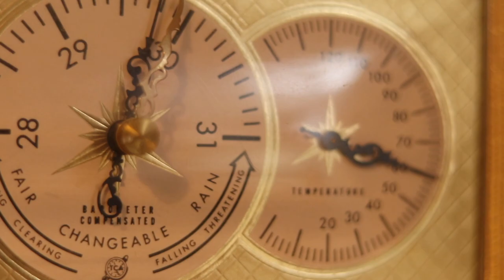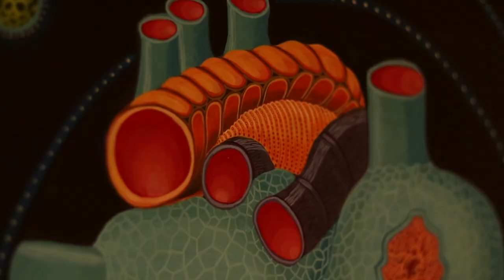Amy Lunstrum - Artist Sit Down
I sat down with the multi-talented Amy Lunstrum. She was gracious enough to have a chat with me and to allow me to see her workspace. Amy has been able to participate in several public art installation opportunities with the City of Boise Arts & History Department. She is also a past recipient of the Alexa Rose Foundation's grant for artists, which she said allowed her to purchase a small kiln for her workspace.

The Alexa Rose Foundation accepts grant applications between Early January and Early March. As of this video's release in 2020 their cycle is currently open for individual applicants.

for the full interview and others, in written form.